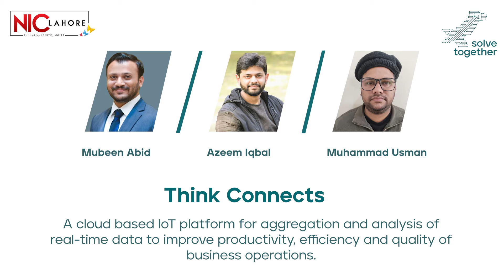NICL Investors Summit 2021- Cohort 7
It’s time to invest in growth, invest in innovation, and InvestInPakistan!
Join us starting 28th August at 5 pm PKST for our flagship Investor Summit featuring our inventive start-ups from Cohort 7 presenting to an esteemed panel of investors, venture capitalists and industry leaders!